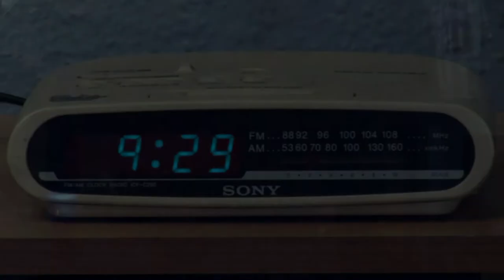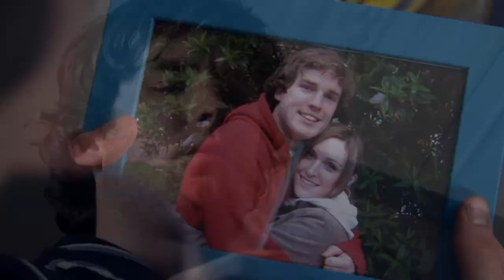Photobooth - "A Million Miles Of String" in HD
Uber band Photobooth's music video for their wonder track "A Million Miles Of String".

Checkout for more details about the band.